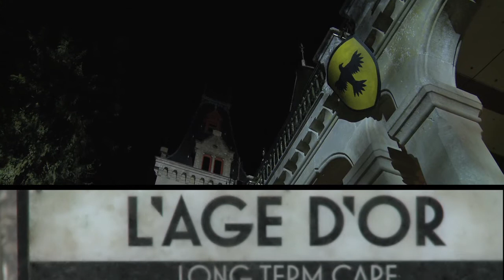Marc Olinger - Interview - D'Symmetrie vum Päiperlek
Interview Marc Olinger, making-of D'Symmetrie vum Päiperlek.